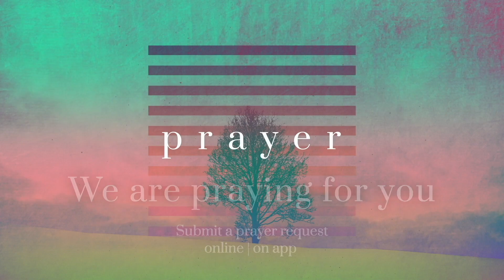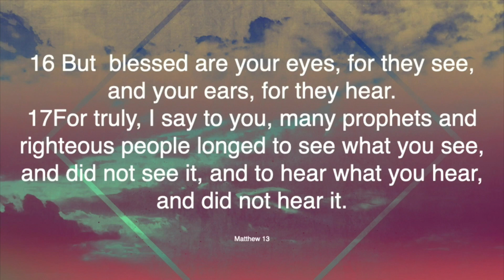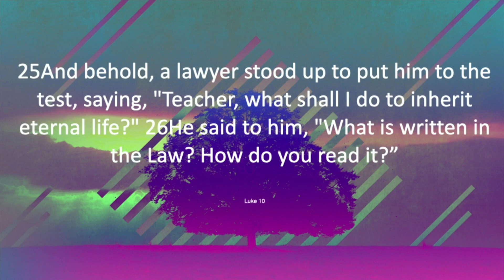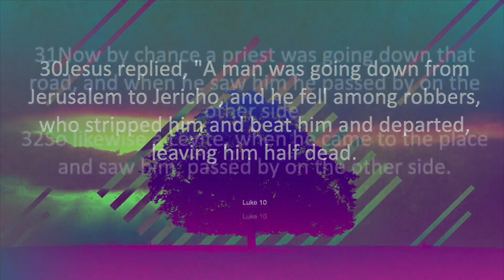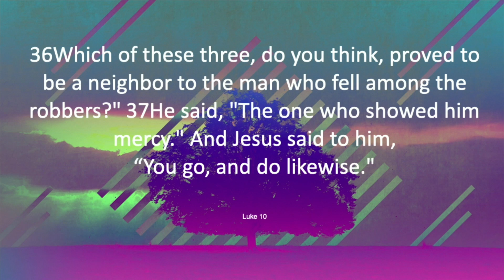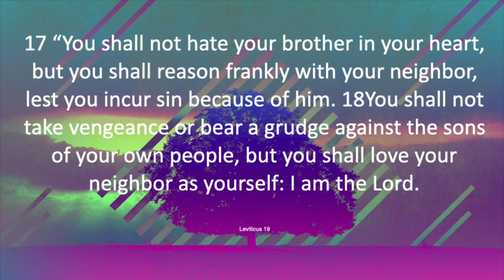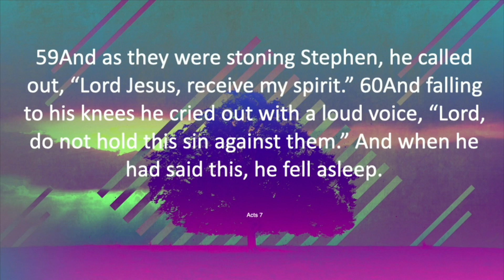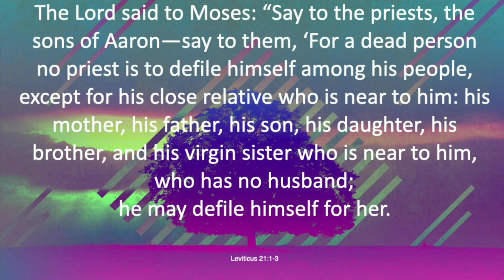The Good Samaritan | Cornerstoneaz.org | Parables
Pastor J shares about the Good Samaritan in our series Parables

Luke 10

25 And behold, a lawyer stood up to put him to the test, saying, “Teacher, what shall I do to inherit eternal life?” 26He said to him, “What is written in the Law? How do you read it?” 27And he answered, “You shall love the Lord your God with all your heart and with all your soul and with all your strength and with all your mind, and your neighbor as yourself.” 28And he said to him, “You have answered correctly; do this, and you will live.”
29But he, desiring to justify himself, said to Jesus, “And who is my neighbor?” 30Jesus replied, “A man was going down from Jerusalem to Jericho, and he fell among robbers, who stripped him and beat him and departed, leaving him half dead. 31Now by chance a priest was going down that road, and when he saw him he passed by on the other side. 32So likewise a Levite, when he came to the place and saw him, passed by on the other side. 33But a Samaritan, as he journeyed, came to where he was, and when he saw him, he had compassion. 34He went to him and bound up his wounds, pouring on oil and wine. Then he set him on his own animal and brought him to an inn and took care of him. 35And the next day he took out two denarii and gave them to the innkeeper, saying, ‘Take care of him, and whatever more you spend, I will repay you when I come back.’ 36Which of these three, do you think, proved to be a neighbor to the man who fell among the robbers?” 37He said, “The one who showed him mercy.” And Jesus said to him, “You go, and do likewise.”